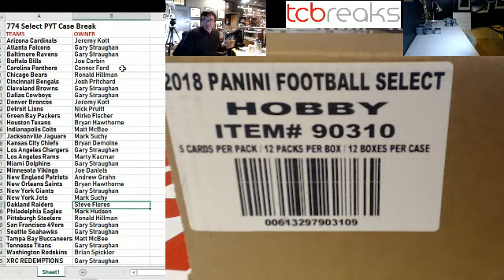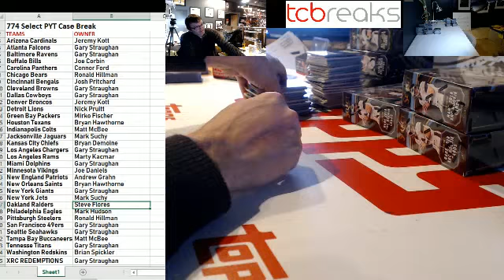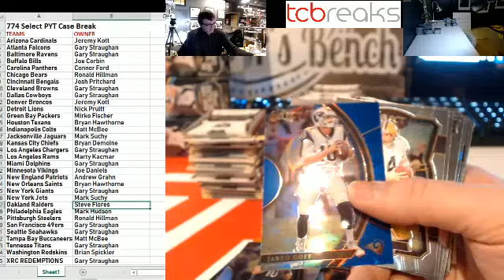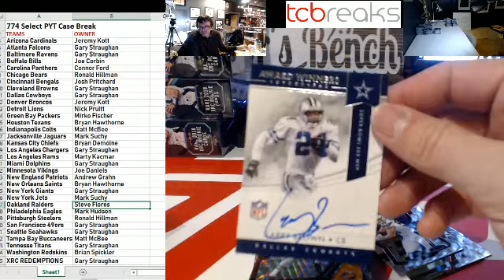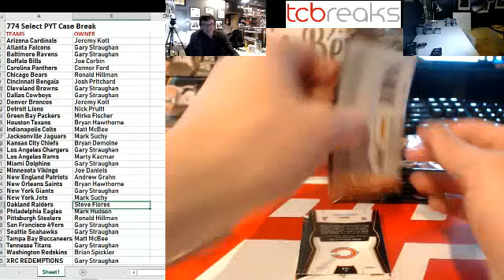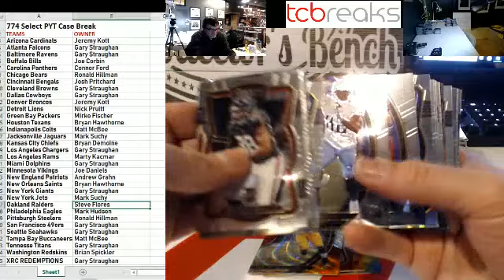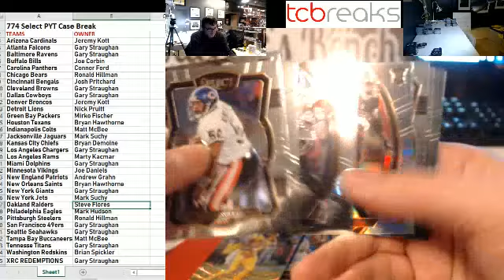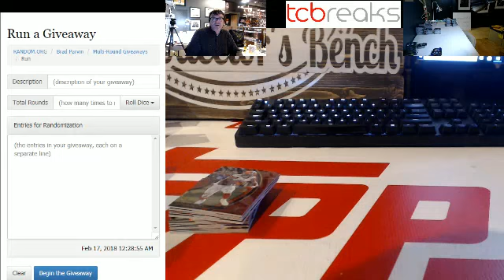2018-02-17 774 - 2017 Select Football Case Break PYT